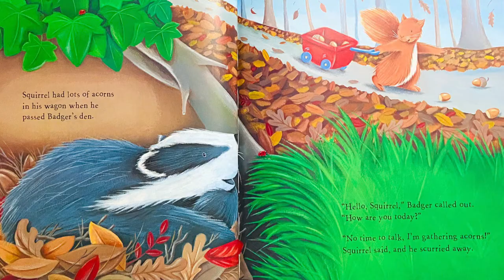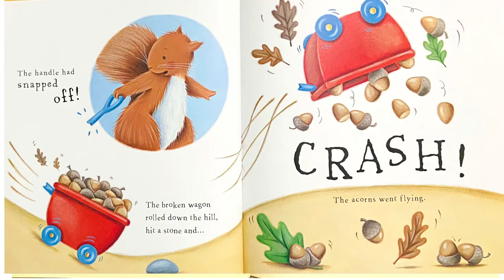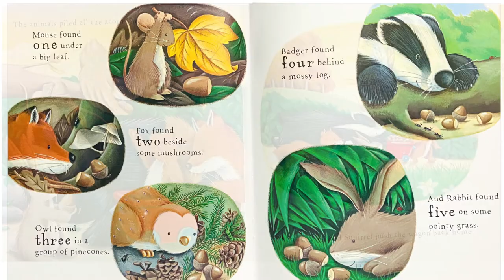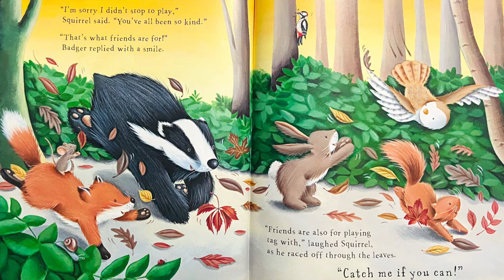Squirrel's Busy Day - Read Aloud Books for Toddlers, Kids and Children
Copyright QEB Publishing, Inc. 2013

We love reading books and we love sharing our favourite books with you! The text and illustrations are not owned by me.  If you like the story, please support the author by purchasing a copy of this book! Nothing compares to reading the book yourself and looking at the illustrations and turning the pages! Being able to read it at your own pace and over and over again!